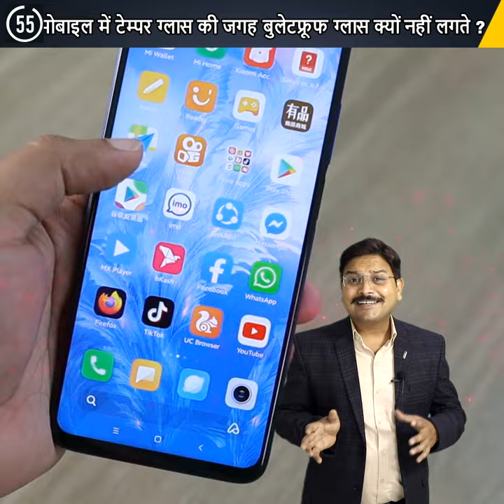bulletproof mobile glass